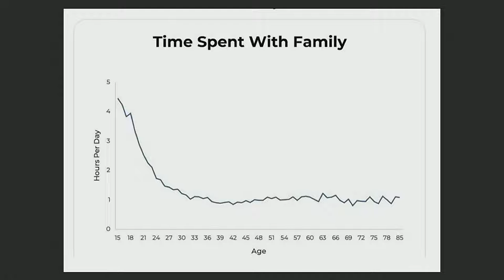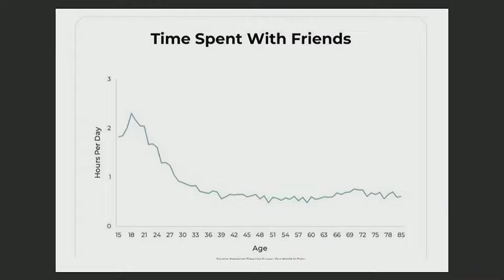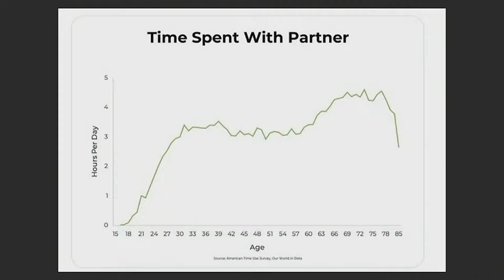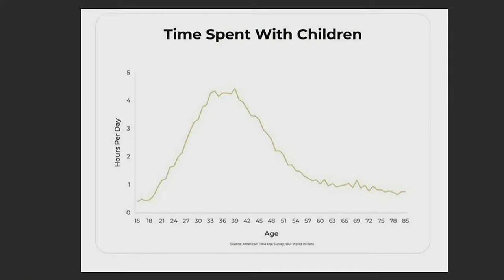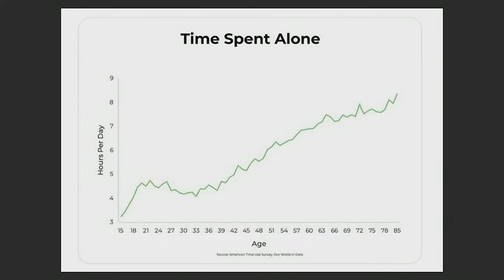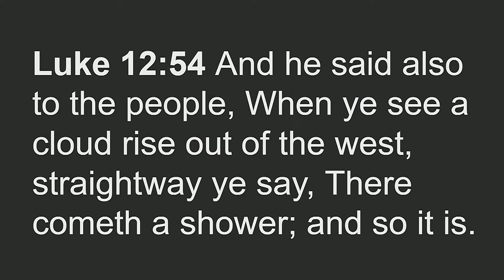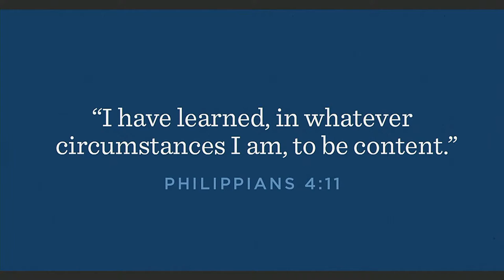GLAA Chapel 11/28/2022